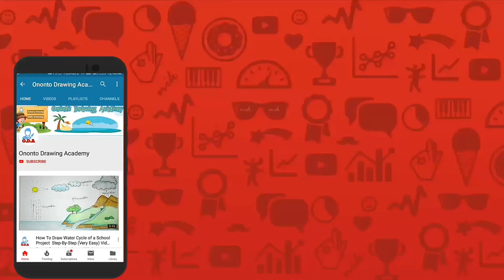How to draw a girl with umbrella pencil sketch step by step.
Hopefully through this video you may learn something new drawing trick. Which will help you a lot and create better ideas about drawing.
THANKS F💜R WATCHING___
Please click
on the link below to contact any problems.

how to draw a girl with umbrella pencil sketch,sketch drawing,drawing videos,pencil sketch drawing,scenery drawing,girl drawing,beautiful girl drawing,mukta easy drawing